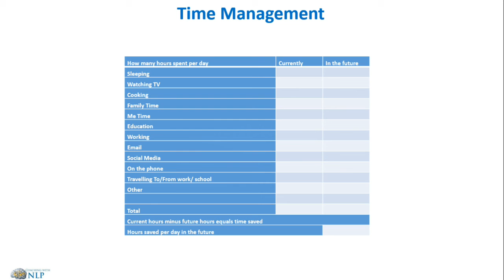Free NLP Coaching course. Video 17- Time Management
This is video 17 in the free NLP coaching course series.

In this video we will look at one tool to help with time management. People often complain that they do now have enough time in the day to do the things they need to. Our busy lives tend to get in the way of moving towards our goals, so this tool is really useful in finding time.
During the live training we will look at a number time management tools.